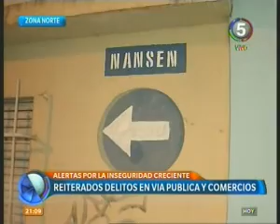C5 2108 inseguridad zona norte